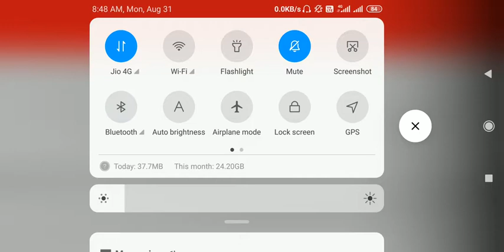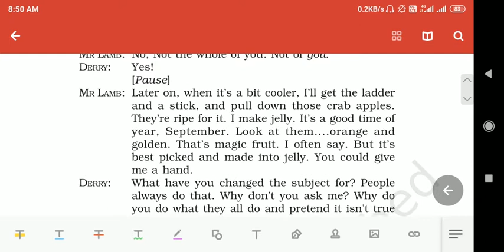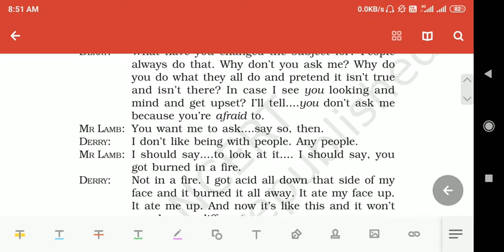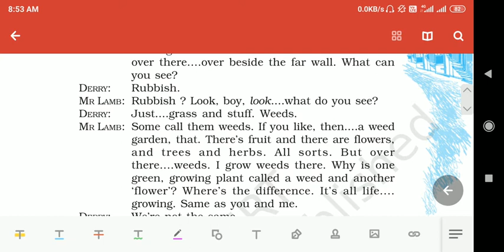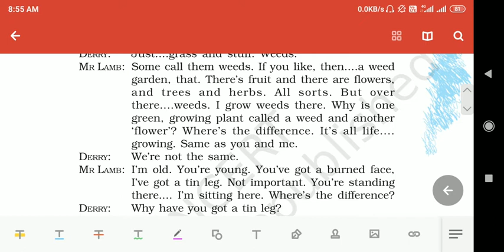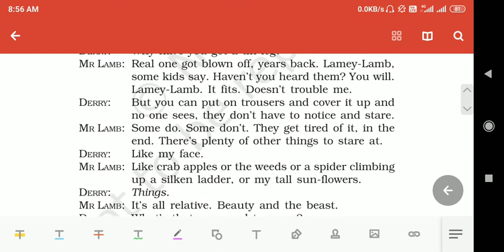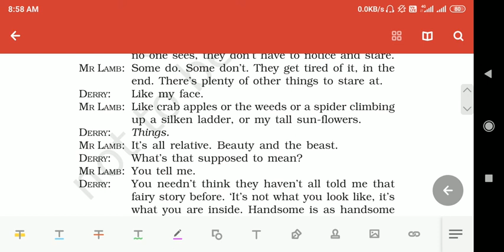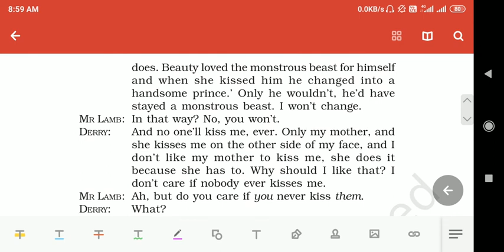Class 12th. English . Date 31/08/2020